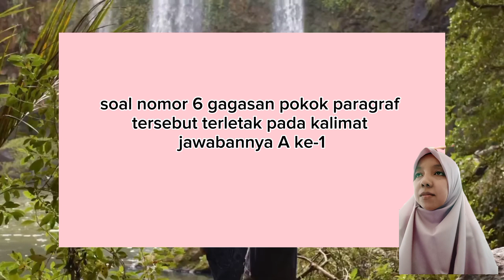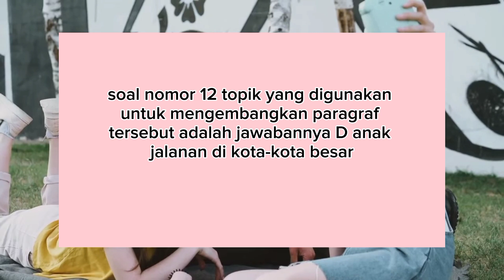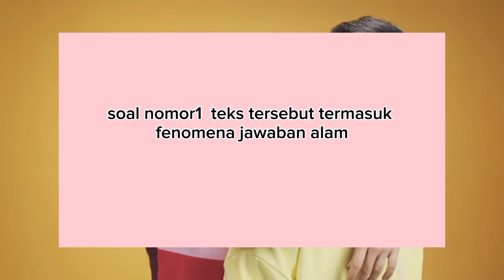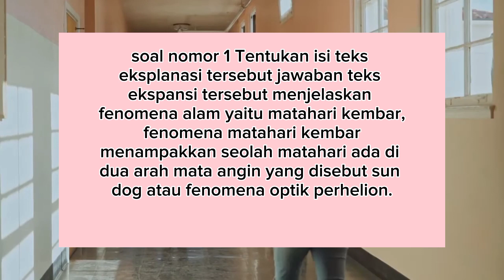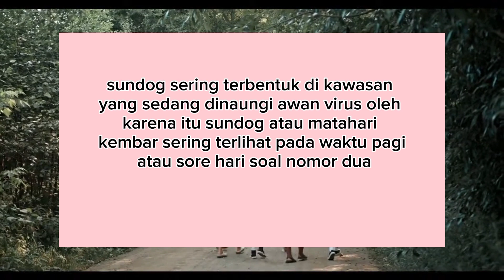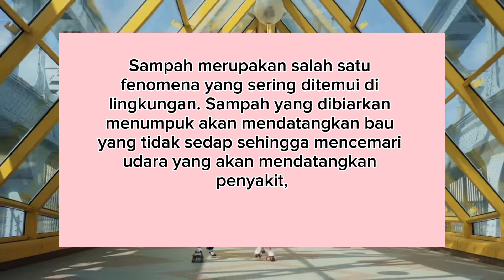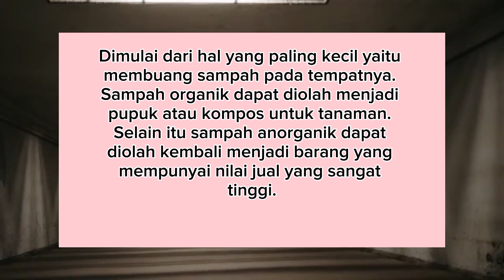jawaban bahasa Indonesia LKS PT Intan Pariwara kelas 11 bab 2 teks eksplanasi PENILAIAN HARIAN